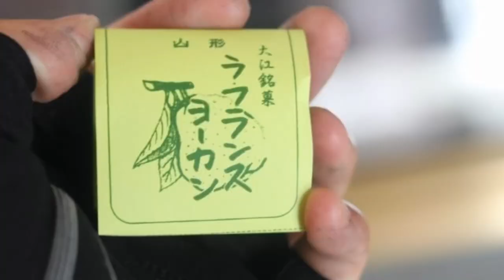2023ツールドさくらんぼ🍒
2023.7.1
BGM　Official髭男dism　異端なスター

ご視聴いただきありがとうございます　２回目の参加でした　葉山ヒルクライムが工事中でなかったものの　新規コースがとても楽しくヒルクライムも８箇所ありヒルクライム＆ロングライドのイベントで毎年参加したいと思いました　エイドも素晴らしく　ご当地ものの特徴を生かしたとても美味しいエイドでした　参加賞もライドコースが刻まれたサコッシュ＆手ぬぐい、チオビタ、緑茶カフェ、紅秀峰のさくらんぼ！！！めちゃくちゃ満足する内容でした　アンケートを生かした運営の創意工夫が感じられる素晴らしいイベントでした　安田大サーカス団長もとても気さくで　グルメ情報が詳しくて　教えてもらって途中寄った「ラフランスよーかん」はさっぱりとする銘菓でした！
スタッフの方に写真を撮るポーズを教えてもらい、「はい、月山！」が毎年恒例になりそうです
開催時期もコースもエイドも宿泊（温泉すばらしい！ゼッケン提示で１０００円割引！）も大満足なツールドさくらんぼのスタッフ〜のみなさま　ありがとうございました